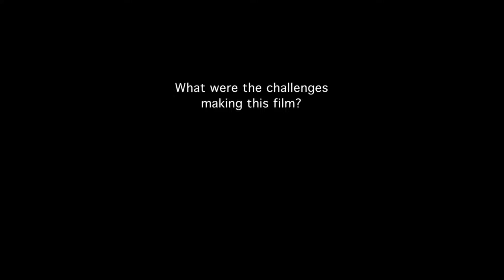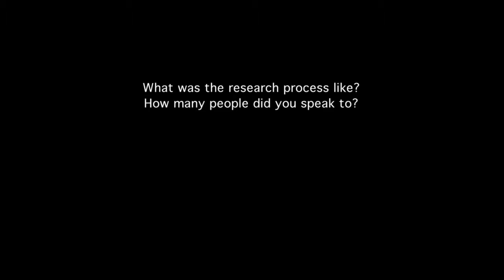AMY : interview de Asif Kapadia (réalisateur), James Gay-Rees (producteur) & Chris King (monteur)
Interview Asif Kapadia (réalisateur), James Gay-Rees (producteur) & Chris King (monteur) autour du film AMY